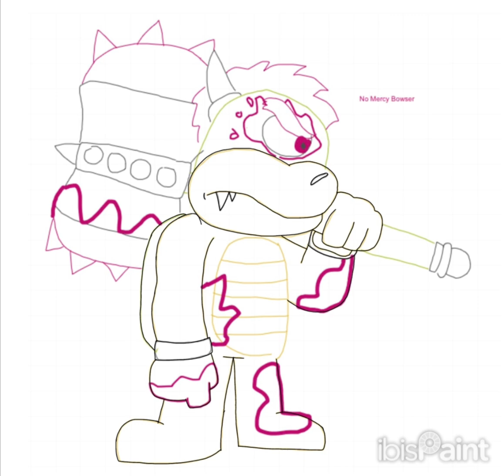No Mercy Bowser (SpeedPaint)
The Music I Used: No Hope